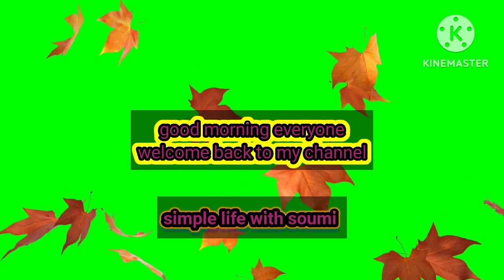সকাল 🌄৯ থেকে বেলা ১ পর্যন্ত যেভাবে ঘরের কাজগুলো গুছিয়ে করি# blog indian busy morning routine #🛖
ব্লগিংইউটিউব ব্লগ#সিম্পিল ব্লগিংবেঙ্গলি সিম্পল হাউস ওয়াইফ#ইন্ডিয়ান ব্লগ#ইন্ডিয়ান বেঙ্গলি ব্লাগিংডেলি লাইফ স্টাইল#বিজি মর্নিংমর্নিং রুটিন#ডেইলি মর্নিং রুটিন বেঙ্গলি ব্লগ#লাঞ্চ রুটিন বেঙ্গলি ব্লগ#সিম্পল হাউস ওয়াইফ#হাউস ক্লিনিংবেবি কেয়ারিংমোস্ট ফ্যামিলি ব্লগ#ফ্যামিলি ব্লগার#ইউটিউব ফ্যামিলি ব্লগার#

দেরিতে ঘুম থেকে উঠে ও#
লেট মর্নিং#
যেভাবে ঘর পরিষ্কার করি#
যেভাবে আমি ডেলি নিজের ঘরটাকে পরিষ্কার রাখি#
সিম্পিল ঘর পরিষ্কার করার টিপস#
কিচেন পরিষ্কার করার কিছু হালকা টিপস#
বেবি রুটিন₹ওর
রান্নার কিছু উপকরণ#
রান্না টেস্টি করার উপায়#
    **       **পুরো ভিডিও দেখার অনুরোধ রইলো**    ‌ **
ভিডিও ভালো লাগলে প্লিজ আমাকে একটু সাপোর্ট কর। আমার মিষ্টি মিষ্টি বন্ধুরা। অসংখ্য ধন্যবাদ।🙏🙏🙏